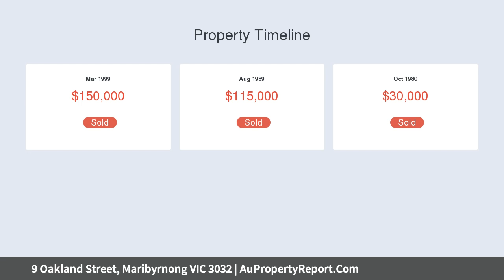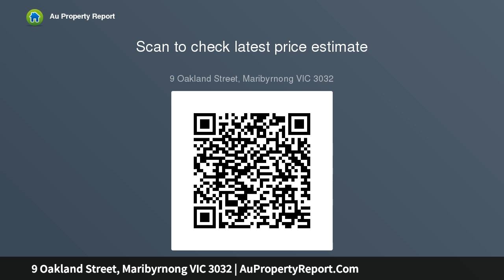9 Oakland Street, Maribyrnong VIC 3032 | AuPropertyReport.Com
9 Oakland Street, Maribyrnong VIC 3032
Property Type: house
Bedrooms: 4
Bathrooms: 4
Car Space: 2
Maribyrnong's Most Perfect Positon